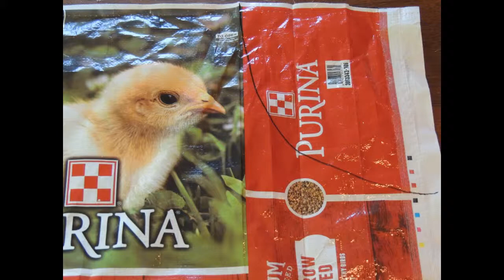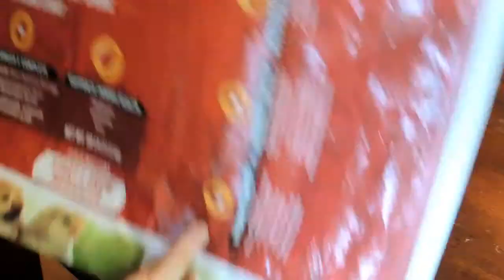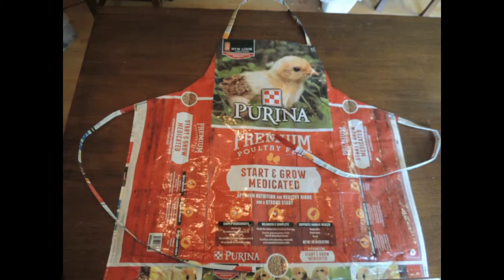HelpfulHen Feed Apron Bag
No need for tape measures!  Our take on the re-purposed feed bad apron.